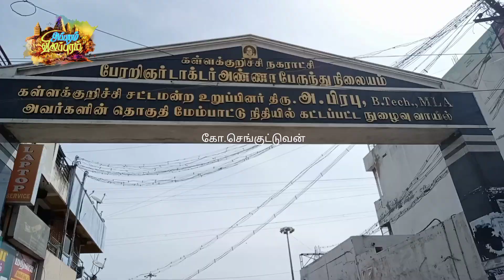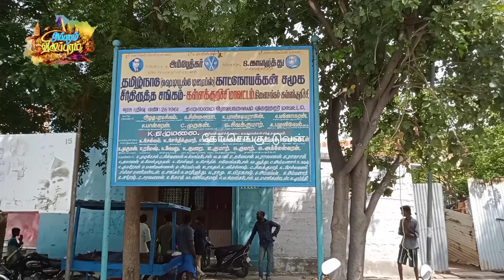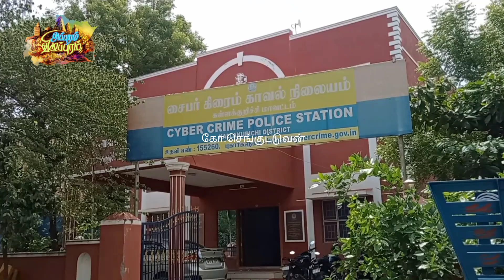கள்ளக்குறிச்சி கருணாபுரத்தில் வீதி எங்கும் மரண ஓலங்கள்/ கள்ளச் சாராயத்திற்கு 40 பேர் பலி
கள்ளக்குறிச்சி நகரம் கருணாபுரம் பகுதியில் கள்ளச்சாராயம் அருந்திய நாற்பது பேர் பலியாகி இருக்கின்றனர். இதனால் வீதிகள் தோறும் மரண ஓலங்கள் எதிரொலித்து வருகின்றன. இறந்தவர்களின் சடலங்களை ஒரே இடத்தில் தகனம் செய்ய ஏற்பாடுகள் செய்யப்பட்டுள்ளன.